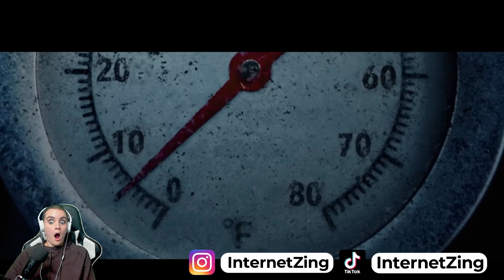THERE WILL BE NO LEFTOVERS!!! I Thanksgiving Official Trailer Reaction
THERE WILL BE NO LEFTOVERS!!
Again, this might already be in theaters when I post this. It's still November 15th.

Thanksgiving will be released in theaters on November 17th (AKA 2 days!)

1:06 My reaction to the official trailer of Thanksgiving
3:36 My review